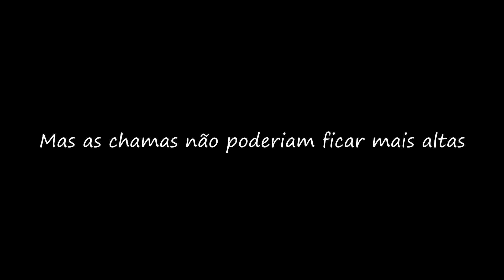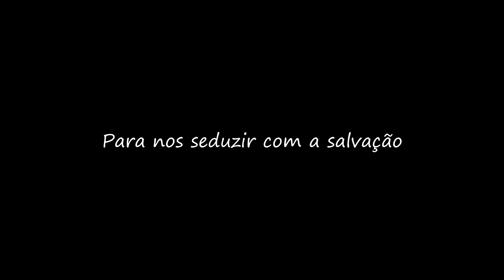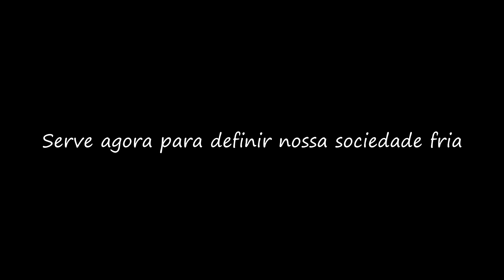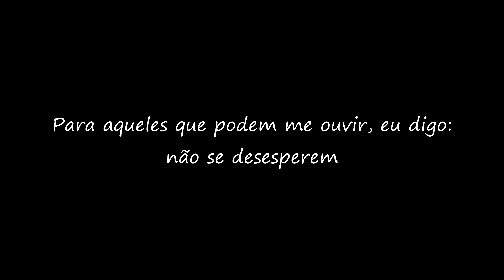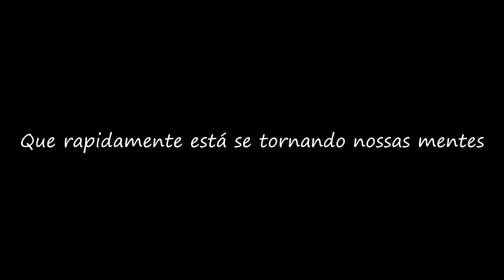[Tradução] Iron Sky - Paolo Nutini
Tradução da música Iron Sky, de Paolo Nutini.
Queria aproveitar para agradecer a todos que me seguem, vocês são os melhores!
PS: Se alguém quiser a tradução de outra música é só pedir que tento fazer! Essa foi a pedido de Jair casao.